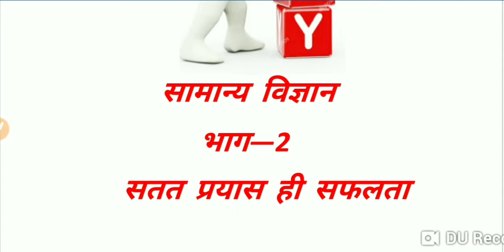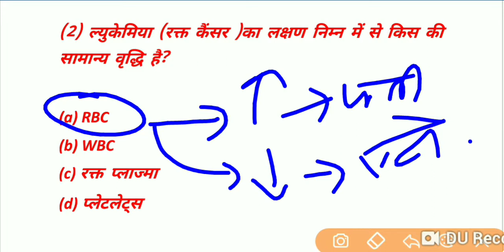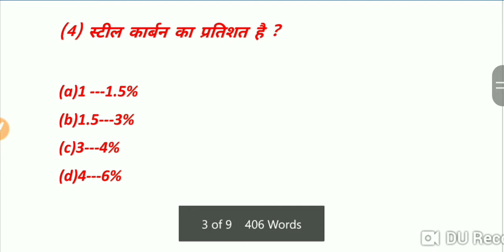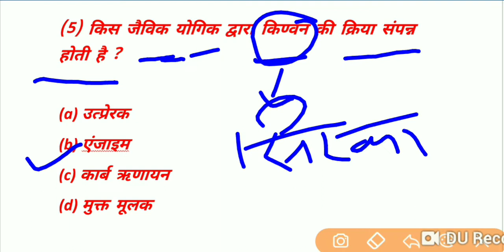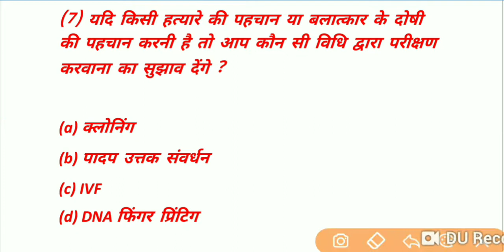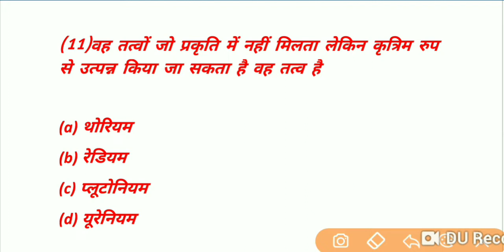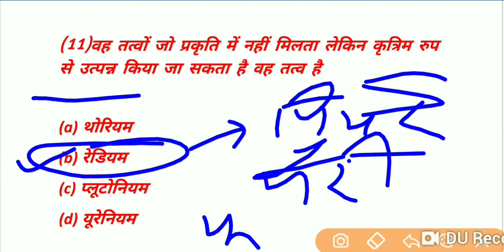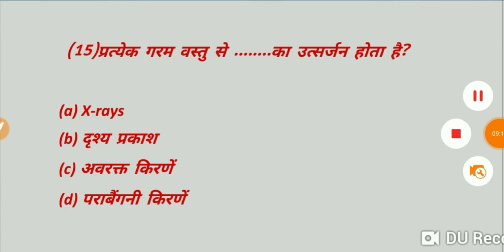General sceince सामान्य विज्ञान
PDF